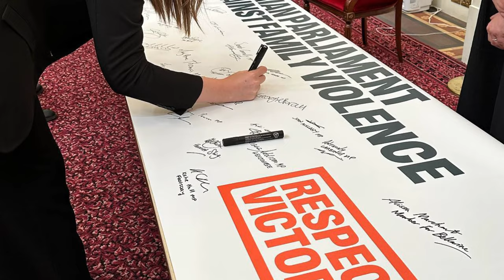Update from Victorian Parliament's latest sittings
Find out about key moments from the Victorian Parliament's latest sittings held from 31 October to 2 November 2023. Presented by Legislative Council President Shaun Leane.